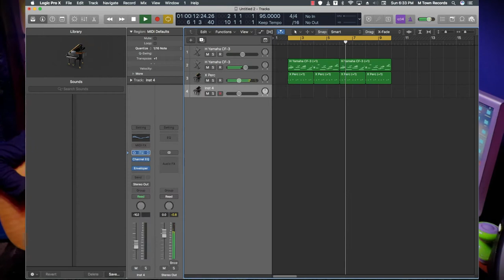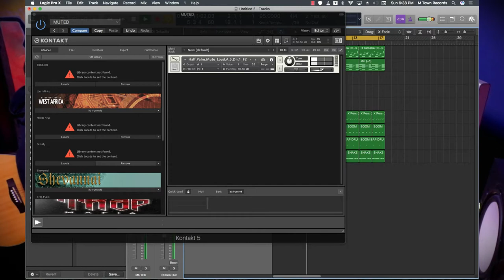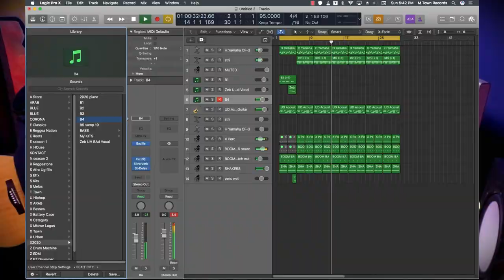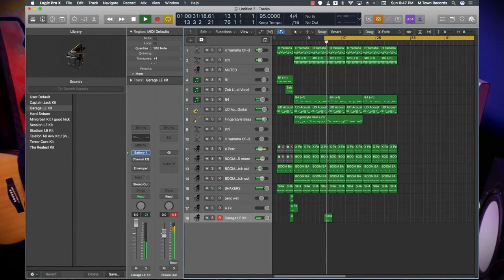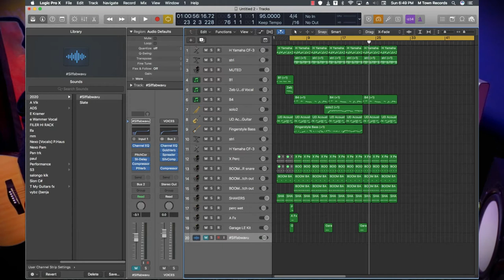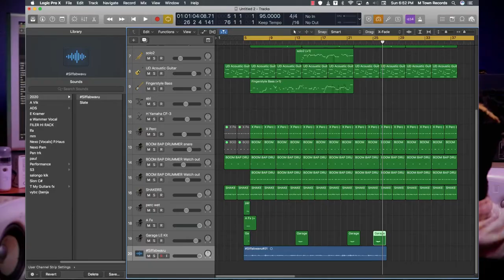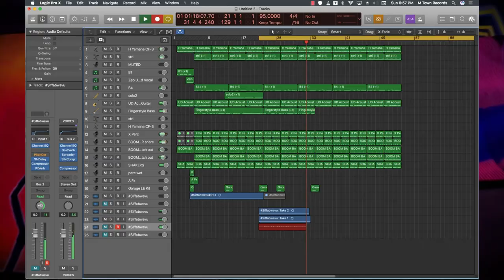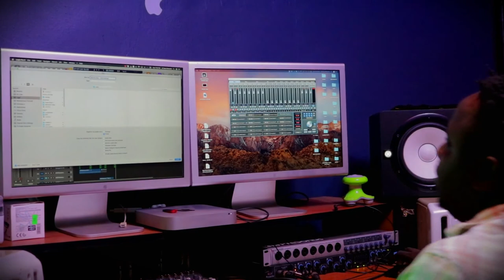How A Song Is Done In Studio